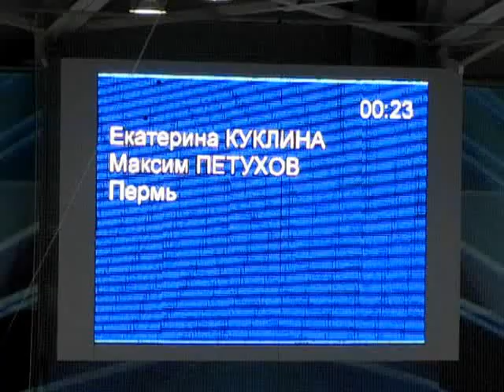Екатерина Куклина & Максим Петухов, ПП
1 этап Кубка России, г. Пермь, 13 сентября 2012 г.